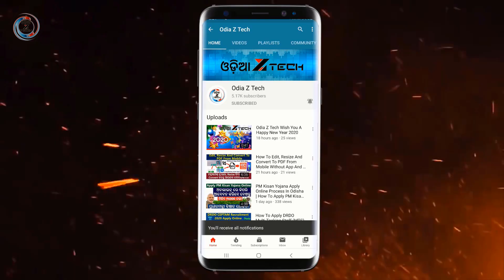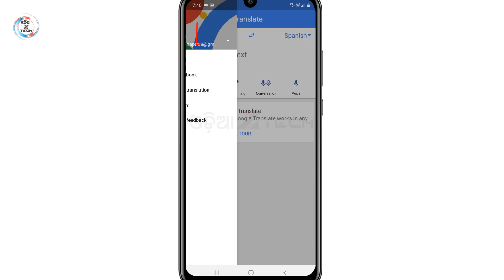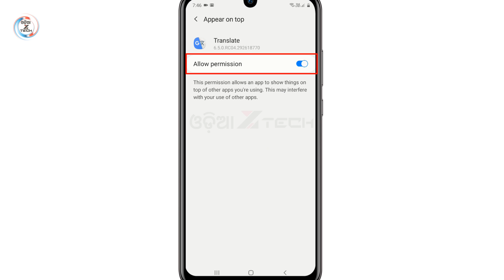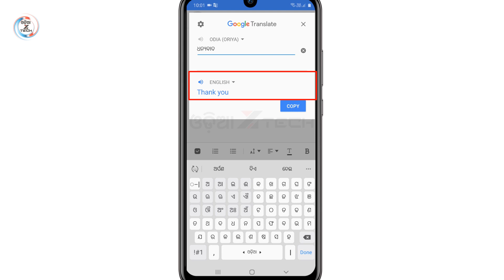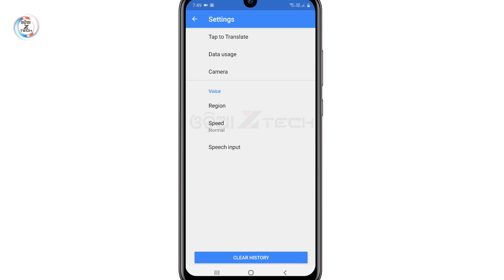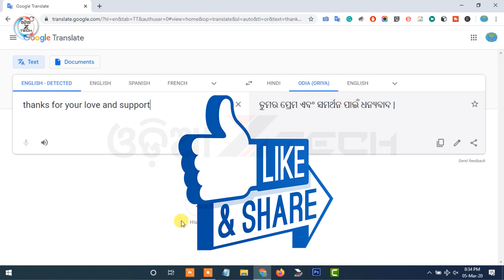How To Translate Odia to English Using Google Translate App | English to Odia Transaction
How to translate odia to english using google translate app with how to translate english to odia transaction online

Google's free service instantly translates words, phrases and web pages between English to Odia and over 108 other languages.

Now Google Translate Odia Language
ଇଂରାଜୀ ରୁ ଓଡ଼ିଆ ଏବଂ ଓଡ଼ିଆ ରୁ ଇଂରାଜୀ କେମିତି ଟ୍ରାନ୍ସଲେସନ୍ କରିବା ଗୁଗୁଲ ଟ୍ରାନ୍ସଲେଟର ରେ - ଯେକୌଣସି ଭାଷା କୁ ଅନୁବାଦ କରନ୍ତୁ ଓଡ଼ିଆ ରେ ଗୁଗୁଲ ଟ୍ରାନ୍ସଲେଟର ଦ୍ବାରା